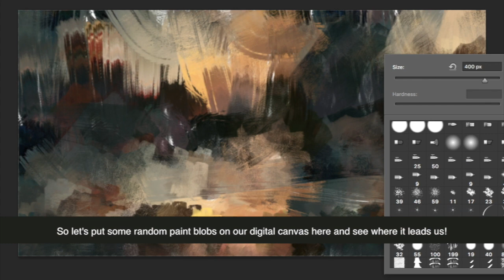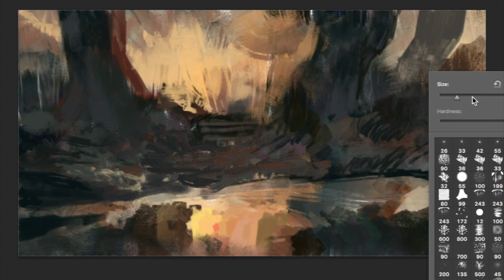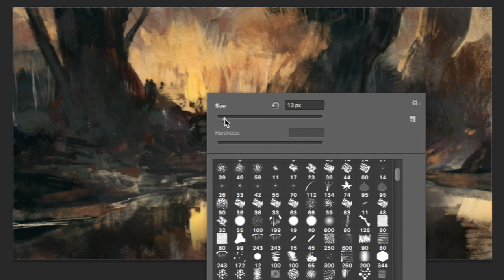Digital Painting Tutorial Photoshop - Chaos to Control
In this quick tutorial, I'll demonstrate how I approach speed-paints and try to create something out of nothing. Sit back, relax, enjoy the soundtrack and see the process as i go from chaos to control. Hope you learn something new from this Digital painting tutorial photoshop.

MY GEAR:
🖊️ Wacom Tablet

FAVOURITE ART BOOKS:
📕 One book for killer compositions
📗 To learn the techniques of drawing